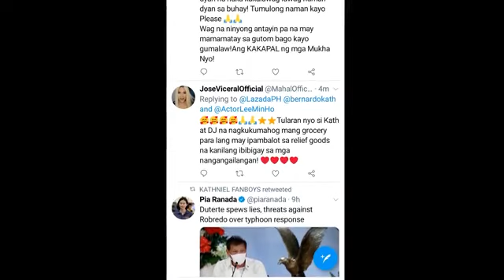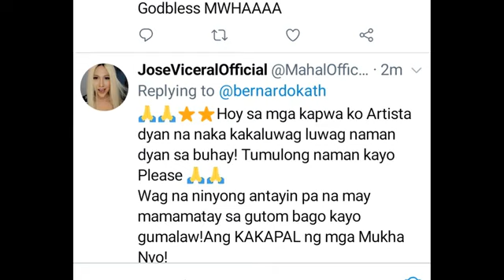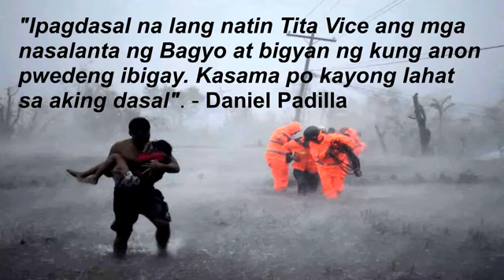VIRAL NA TO!!! || NAGULAT ANG KATHNIEL SA SINABI NI VICE GANDA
watch po Ito video to know sa sinabi ni VICE GANDA sa KATHNIEL